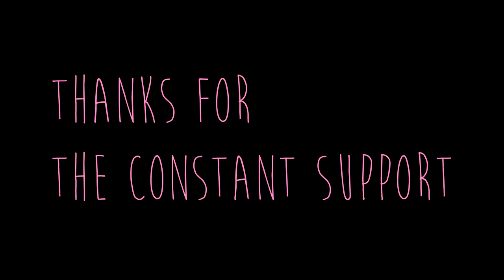THE 5 MULTI (Clips and Fails #43)